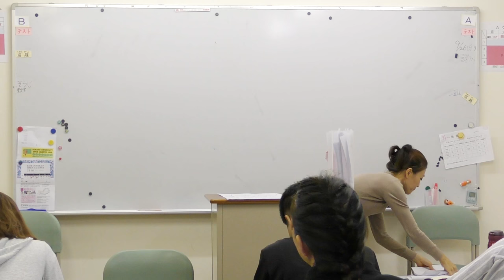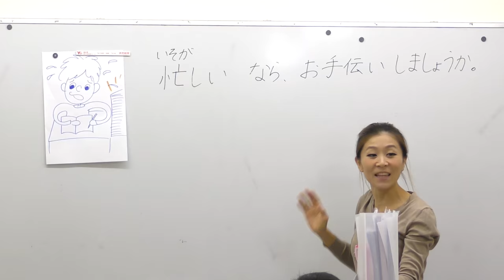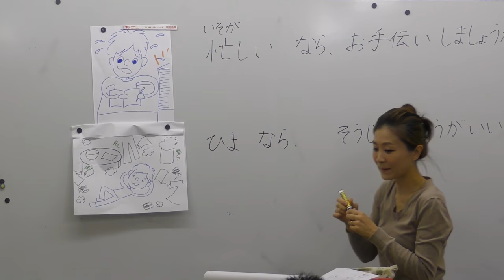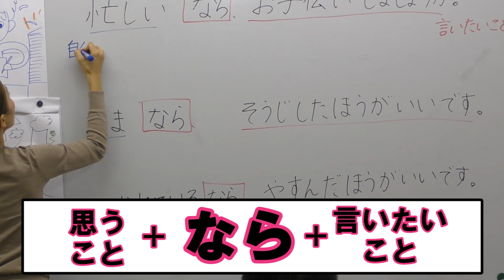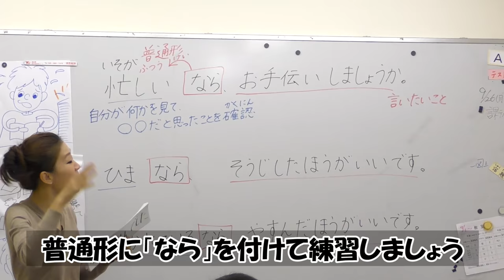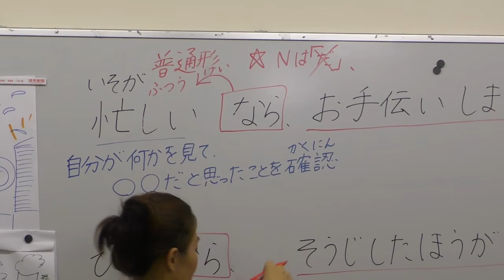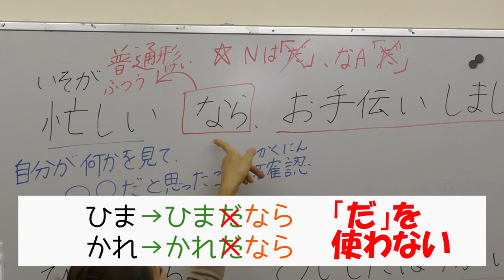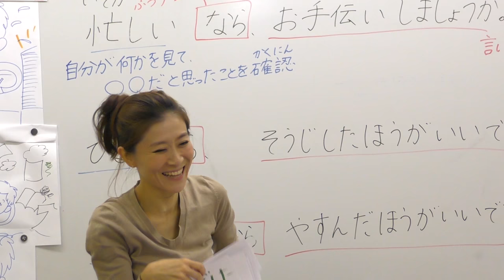JLPT N3 #7.1 ～なら、～ (Nihongonomori X TokyoasiaGakuyukai)